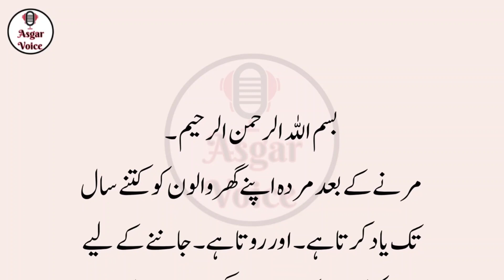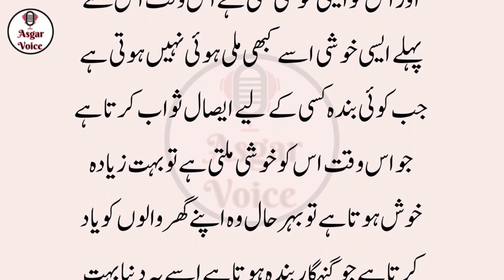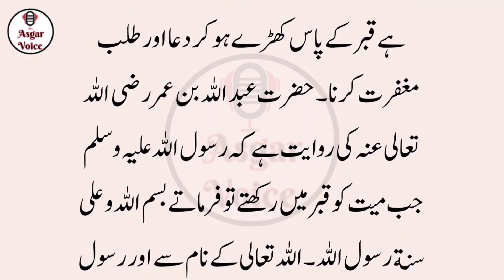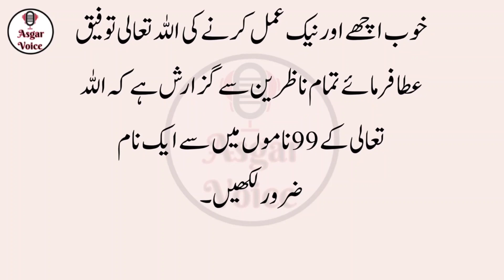Marny Kay Baad Murda Kab Yaad Krta Hay || Qabar Ka Azaab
qabar ki raat. qabar ka azaab. murda ki qabar ki Pehli raat. frishtay qabar main kya kehty hain. qabar janat bhi jahanm bhi.